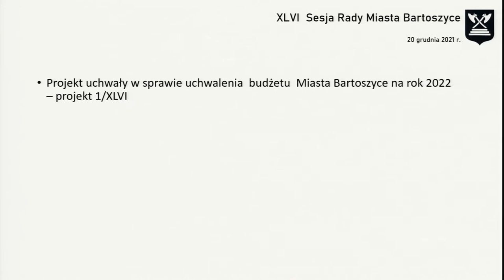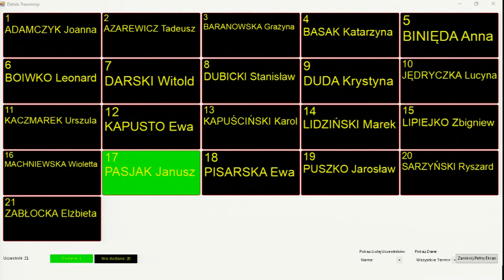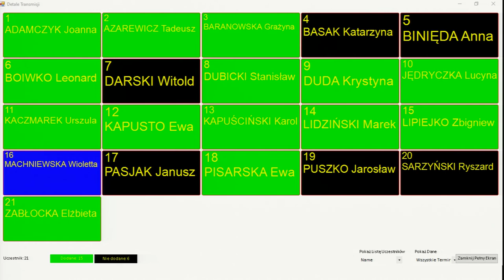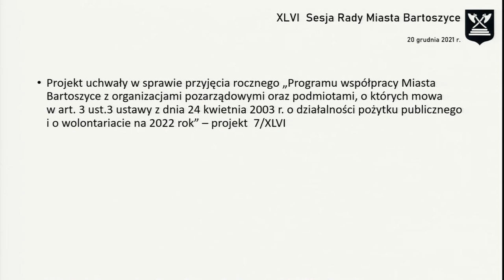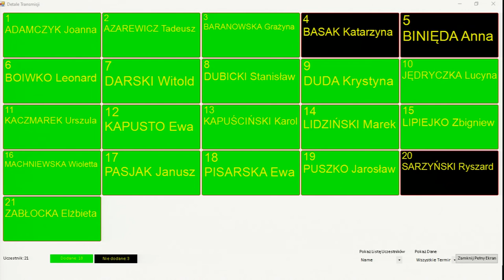XLVI sesja Rady Miasta Bartoszyce z dn. 20.12.2021 r.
XLVI sesja Rady Miasta Bartoszyce